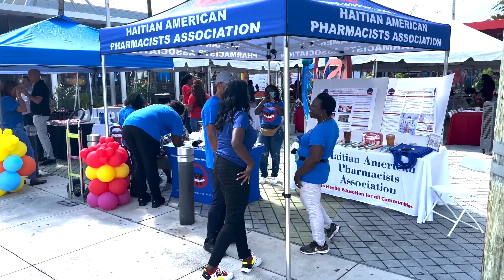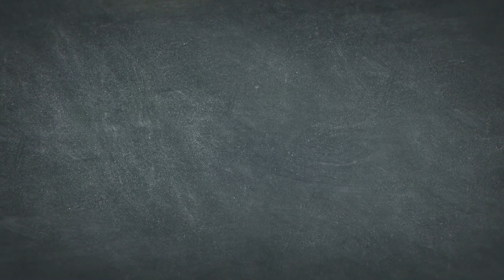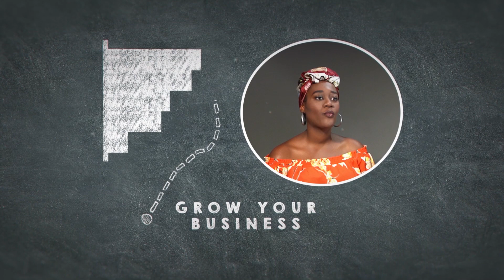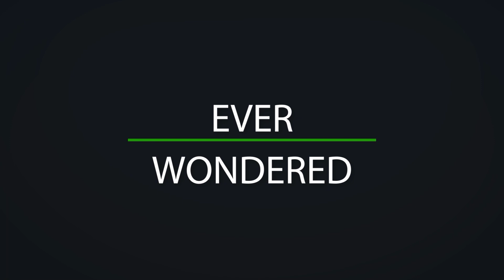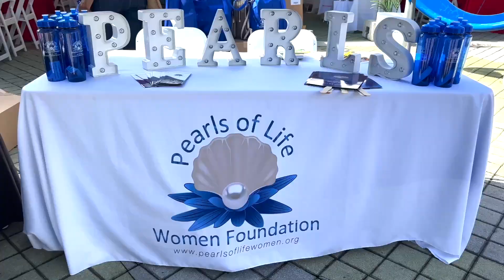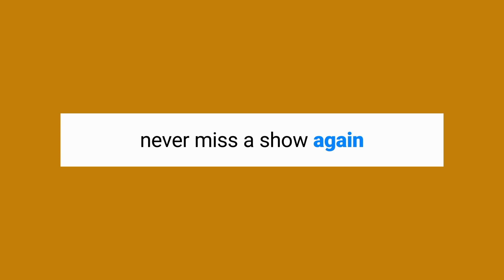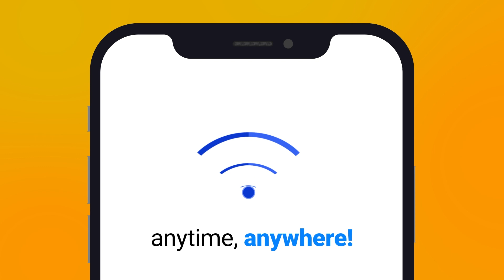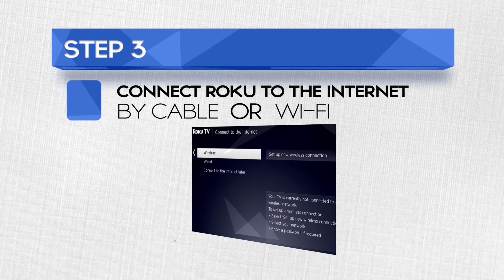What's Up Caribbean - 09-01-2023 (Elizabeth Guérin with Kenny Francois, Congresswoman McCormick)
What's Up Caribbean is a weekly prime time newsmagazine program featuring local news, artists, events, and more. Dedicated to informing the viewers about various Caribbean-related political, social, and entertainment activities of South Florida.